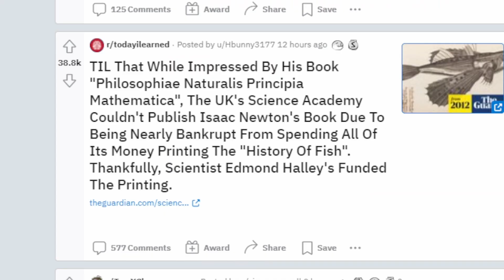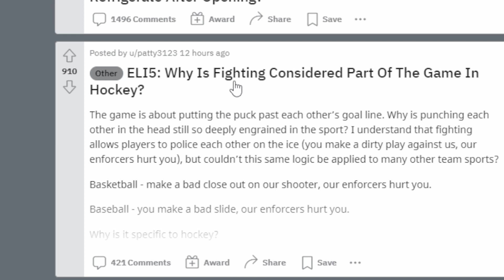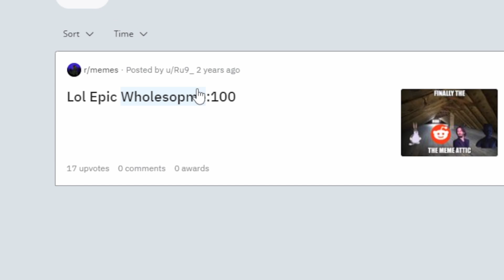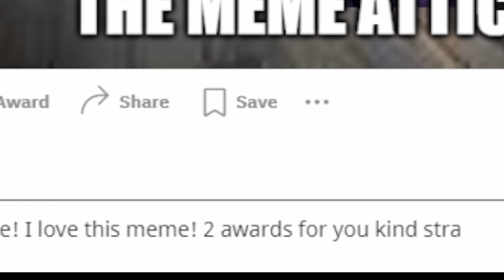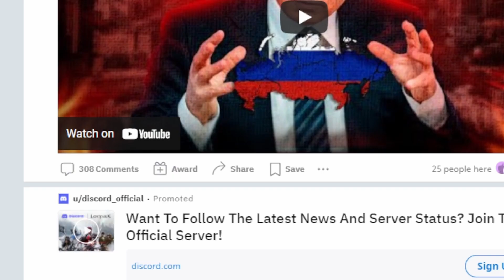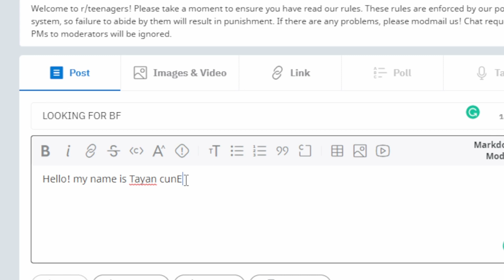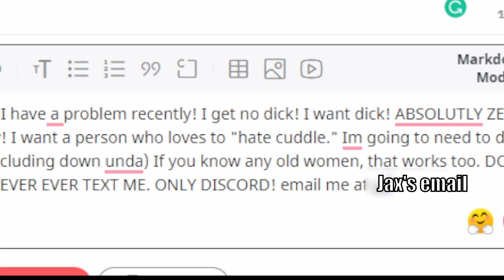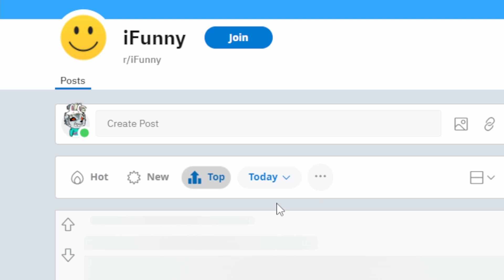SCROLLING REDDIT WITH THE GUYS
In this inquiry, the Guys (TM) - Jackson (TM) scroll the cringe that is Reddit.com. Watch as we get reported for downvoting too many wholesome memes and comment hate speech.